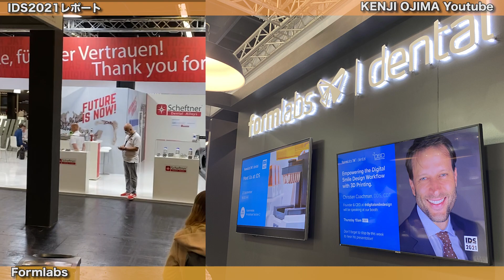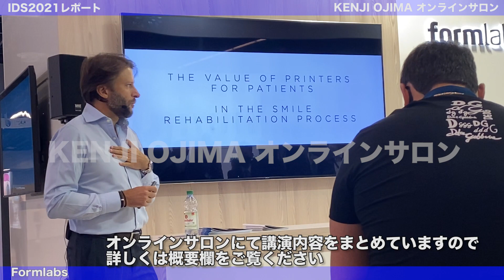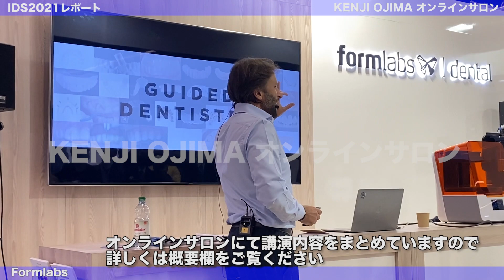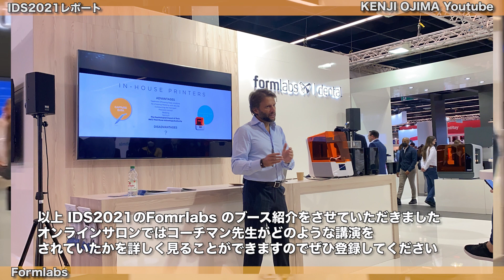IDS2021レポート-DSDとプリンターの関係とは？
DSD のDr.Christian Coachman の講演が無料で聞けるブースもIDSにはあります。
3Dプリンターは今後の歯科業界には必須ですね。こういう内容を無料で聞けてしまうのも大変刺激になります。
講演の全編はオンラインサロンにてチェックしてください

★★★『夜間オンラインコース』20:00〜23:00 の3時間x12回
オンラインコースです。★★★

in 仙台 まもなく受付スタートします
ソーシャルディスタンスの元、現地開催させていただく予定です。

▶︎Dr. Kenji Ojima Instagram